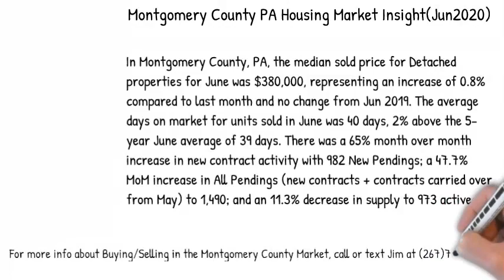60 Second June Montgomery County Housing Market Report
60 Second June 2020 Montgomery County PA Housing Market Report

Jim Crawford - Better Homes & Gardens Real Estate / Community Realty